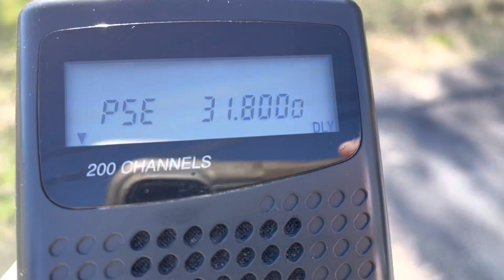31.800 MHz FM Asian Fishery Radio Chatter 31.8000 FM [CSQ] VHF Low Band DX 19 February 2023